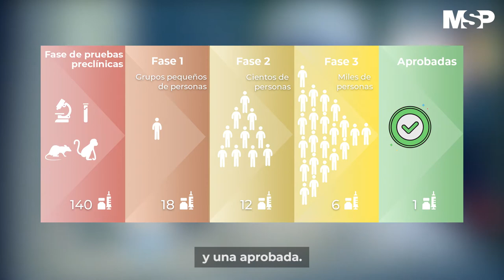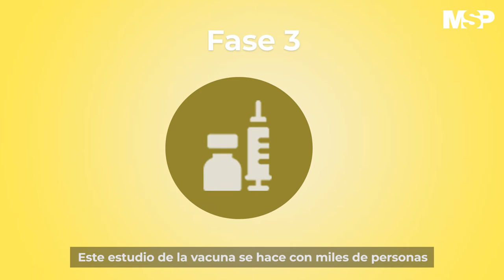¿Qué significan las fases de pruebas de las vacunas?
¡Entérese! | MSPLatino aclara las fases por las que tiene que pasar una vacuna contra algún agente viral o patógeno, su certificado y uso depende de rigurosas pruebas.